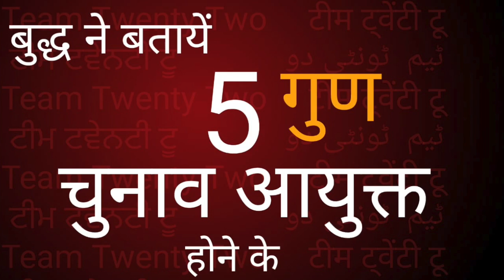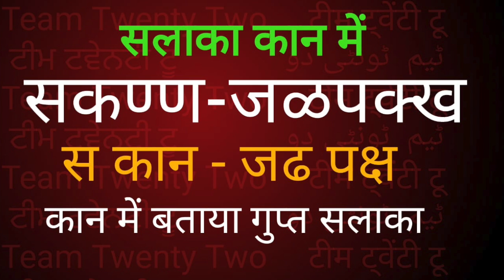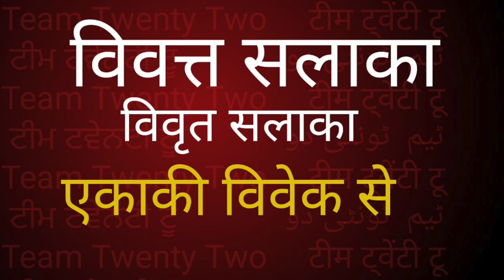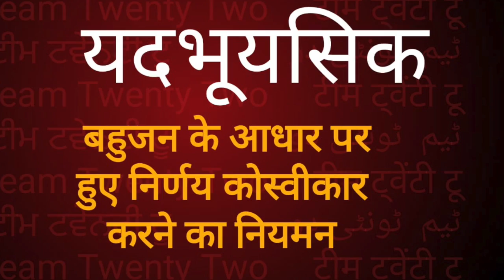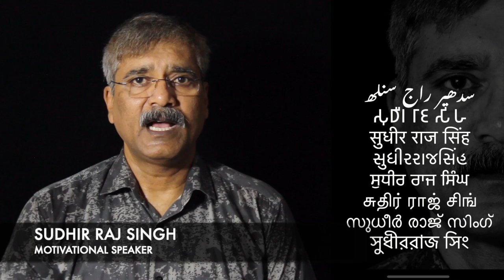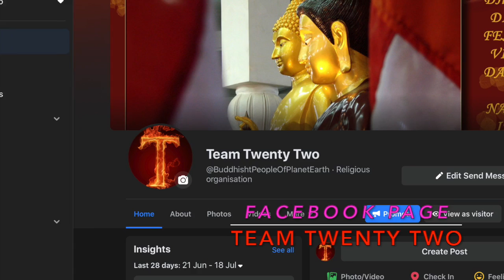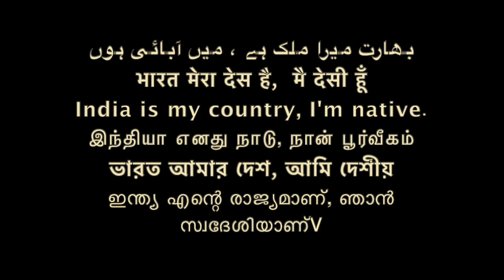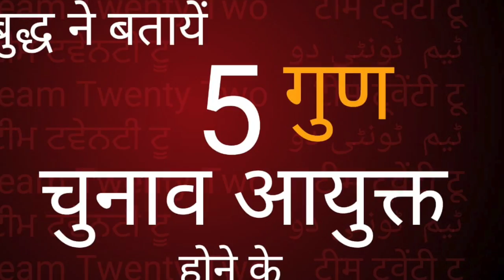चुनाव आयुक्त के 5 गुण जो बुद्ध ने बताए, First Election commissio/Sudhir Raj Singh ||Pali Language